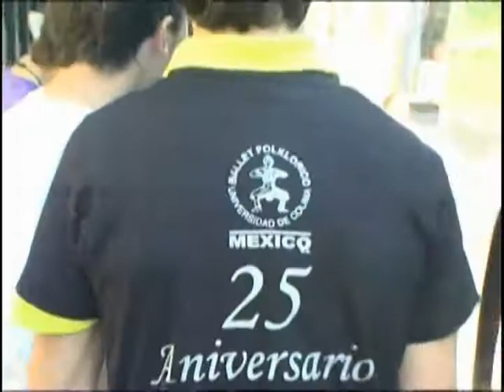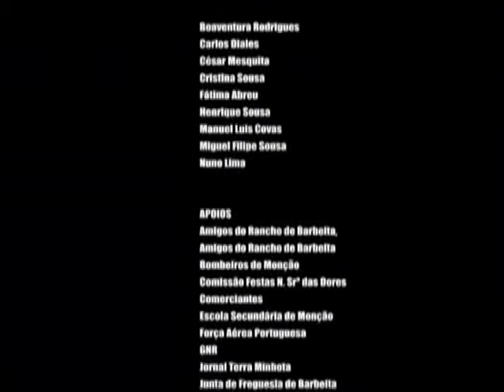葡萄牙mancao藝術節4-3生活剪影.mpg